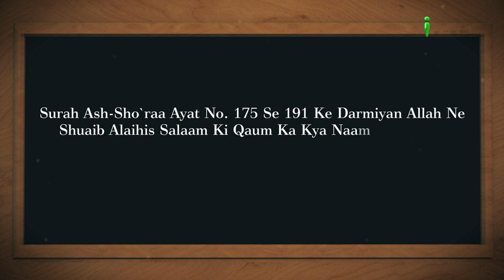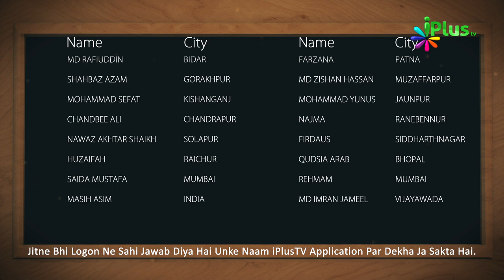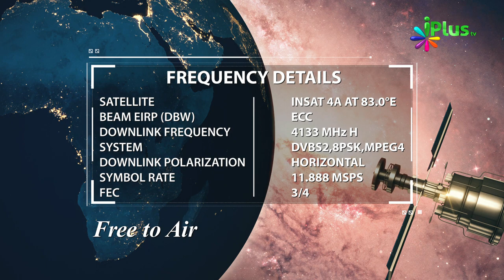Aaj Ka Sawal 476 - iPlus TV | Islamic Quiz | Islami Sawal Jawab | Deeni Sawal Jawab